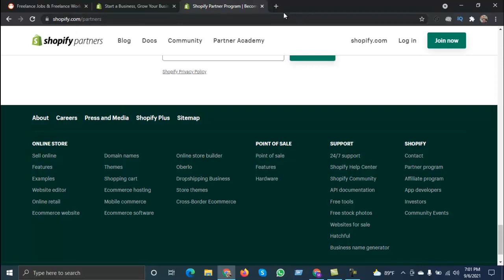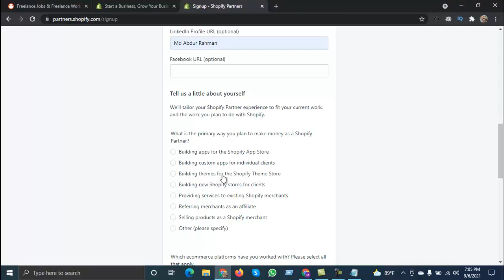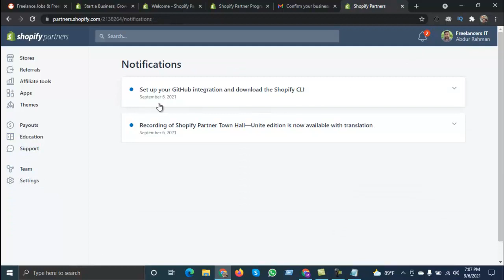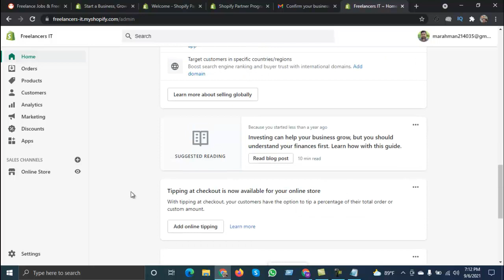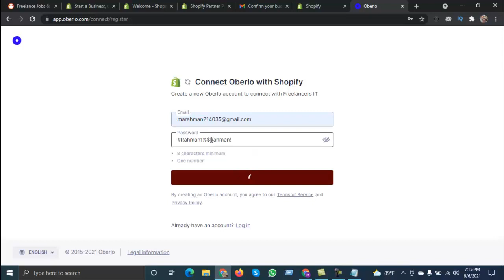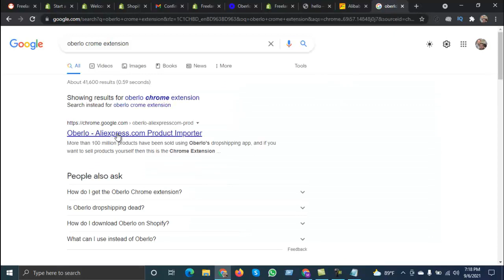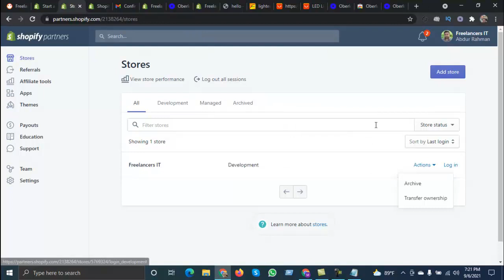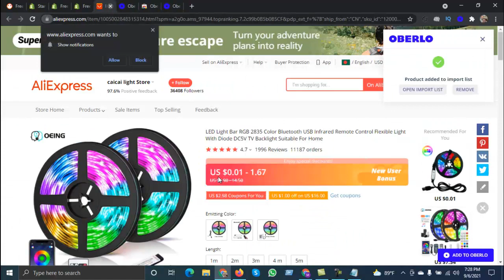ফ্রি ডোমেইন হোস্টিং নিন শপিফাই আনলিমিটেড লাইভ প্র্যাকটিস করুন| Free Domain Hosting| Shopify Partners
◥◣◥◣◥◣VIDEO CONTENT◥◣◥◣◥◣
ফ্রি ডোমেইন হোস্টিং নিন শপিফাই আনলিমিটেড লাইভ প্র্যাকটিস করুন | Unlimited Free Domain Hosting | Shopify Partner | Freelancer Abdur Rahman
◥◣◥◣◥◣DESCRIPTION◥◣◥◣◥◣
আমরা অনেকেই ডোমেইন হোস্টিং এর অভাবে লাইভ প্র্যাকটিস করতে পারি না। ভালোভাবে কাজ শিখতে পারি না। লাইভ প্র্যাকটিস করে যেভাবে শিখা যায় লোকাল সার্ভারে সেভাবে শিখা যায় না। বরং বিভিন্ন সমস্যা ও সীমাবদ্ধতা দেখা যায়। তাই এই ভিডিওতে আমি শপিফাই পার্টনারে ফ্রি ডোমেইন হোস্টিং কিভাবে পাবেন তা দেখিয়েছি এবং সেখাসে কিভাবে শপিফািই প্র্যাকটিস করবেন তা দেখিযেছি। আশা করি এখন আপনারা  শপিফাই স্টোরে আনলিমিটেড প্রোডাক্ট আপলোড প্র্যাকটিস করতে পারবেন ইনশা-আল্লাহ।

প্রোডাক্ট আপলোড কাজ সহজে পাওয়ার ও ফাইভ স্টার রিভিউ পাওয়ার সকল সিক্রেটস জানতে এই ভিডিওটি দেখুন